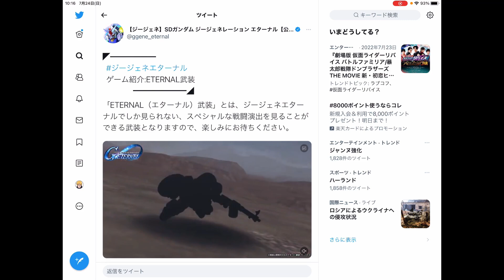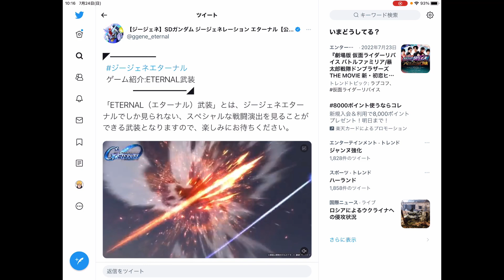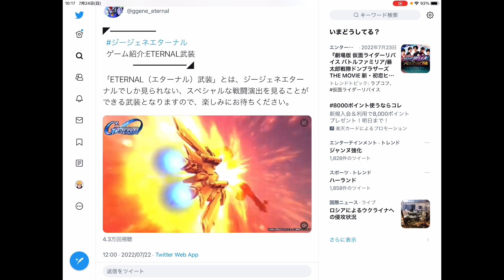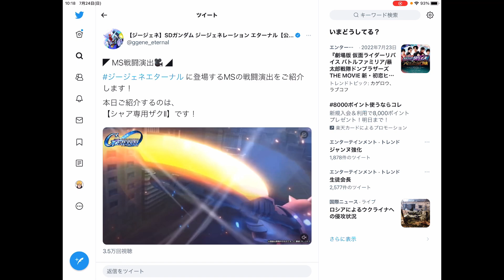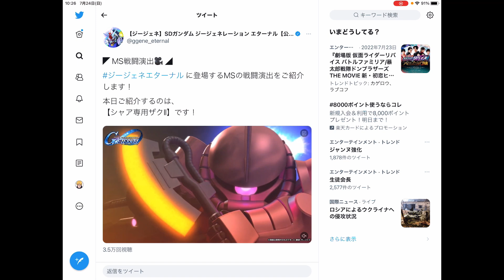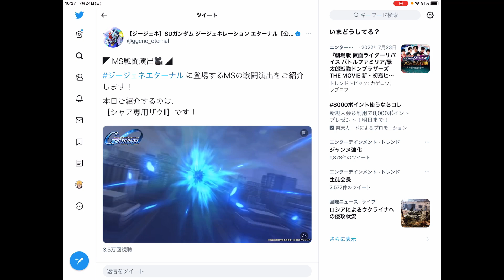【ジージェネエターナル】MS戦闘演出〈シャア専用ザクII〉&ETERNAL武装〈フェニックスガンダム〉【Gジェネ】